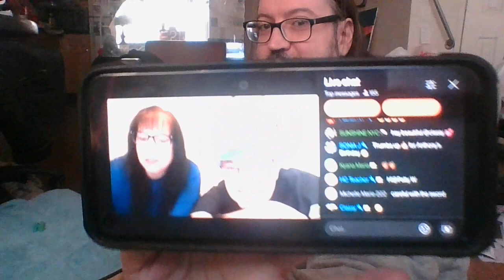WIN 20240121 15 31 46 Pro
its two gigs so i'll fill in everything AFTER it uploads

id put a fingers crossed emoiji here if I wasnt on a retarded windows OS
its so easy to find em on my tablet, iphone , imac and every android 0 AND YES oddly even my WINDOWS phone it ran a lot like android. but also like an iphone.

I actually miss my windows phoneart
it was impressive how easy to use it was and the backups w one drive even saving your notes for synch like
it wasnt commonplace back then... i wanna say this was 2011 or so?
and then again, I bought a nother windows phone aroundf the time I was starting...